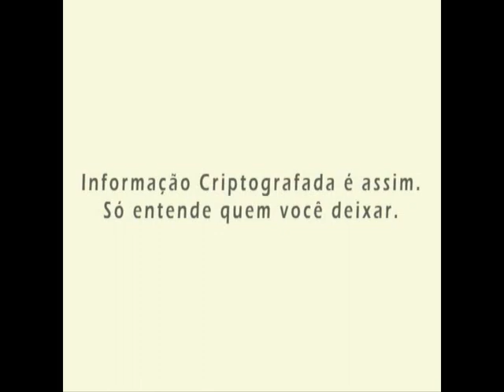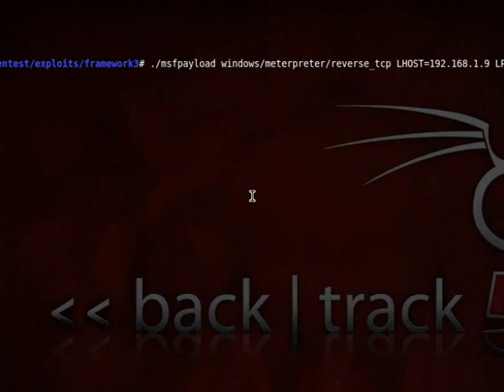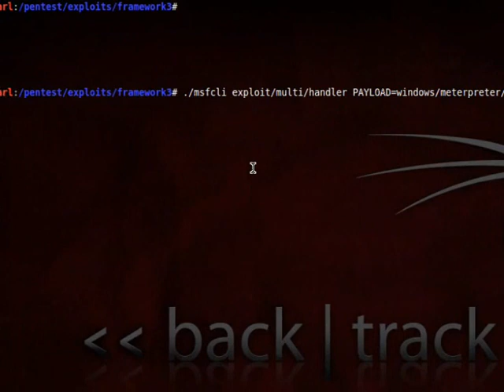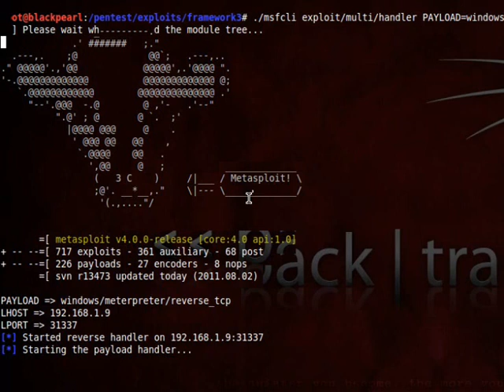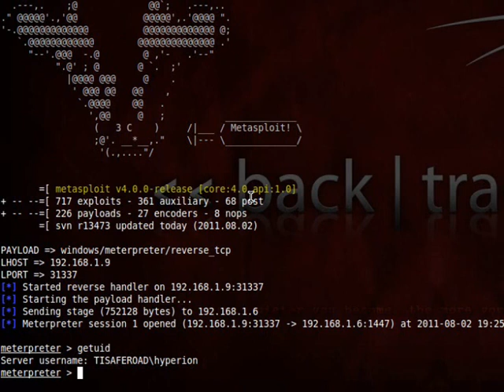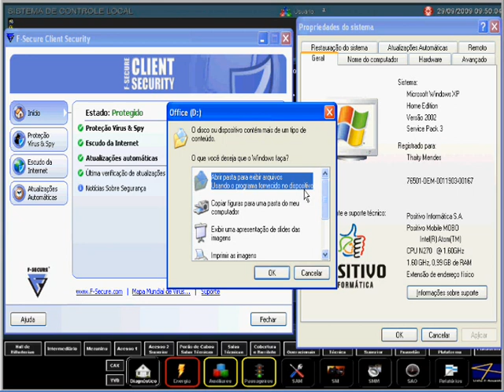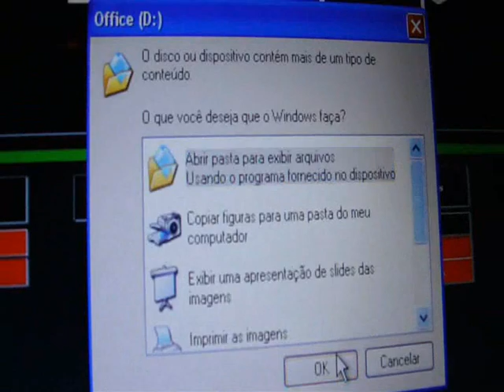SCADA Malware Infection Demonstration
This video presents the development of a Malware using a machine with Back Track v.5 and Metasploit 4.0.  The Malware is built in 2 stages and stored on an USB Stick.
Using this USB Stick we will infect an SCADA Supervision station (laboratory). Note that this SCADA Supervision has Windows XP with the latest service packs and is protected with F-Secure Client Security version 8.0 totally up to date.